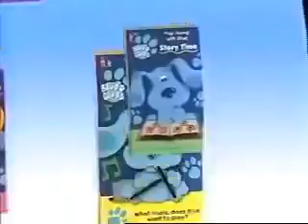Blues Clues Videos 1998